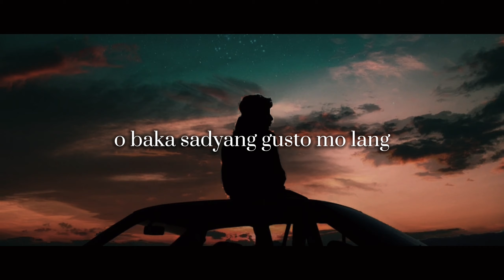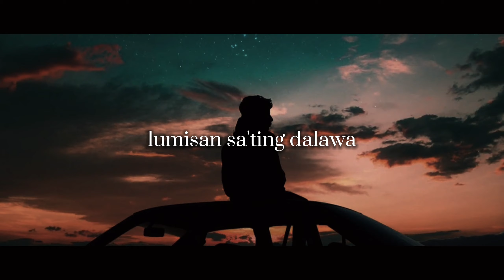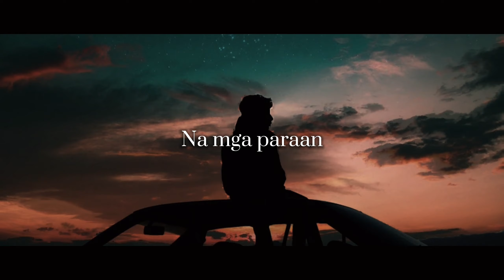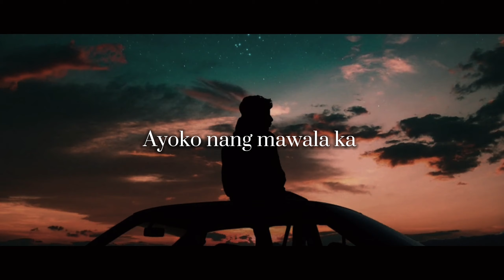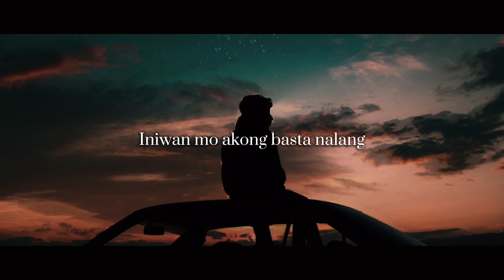Van Miles | IWAN (2.0) Audio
Title : Iwan
Mixes & Mastered : @vanmiles
Composed & Performed : Van miles
Composed On : September 18 2018
Recorded At @vannedmusixrecords884